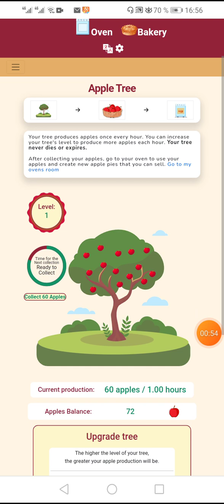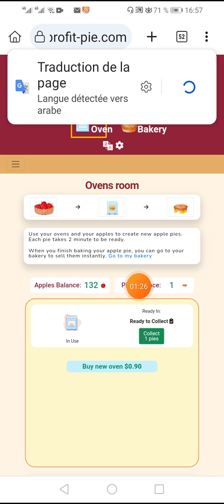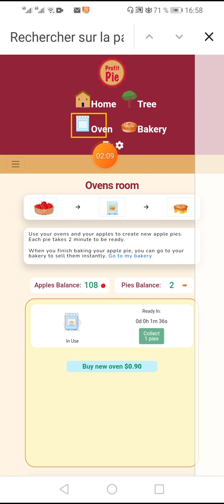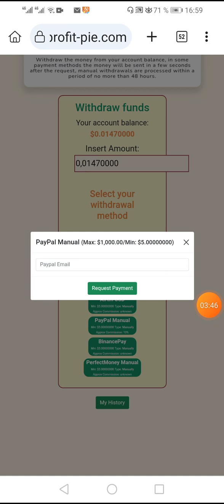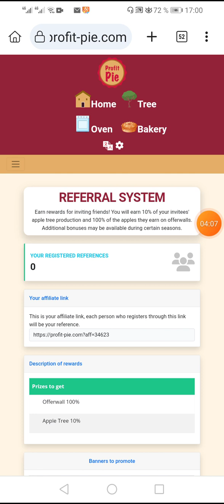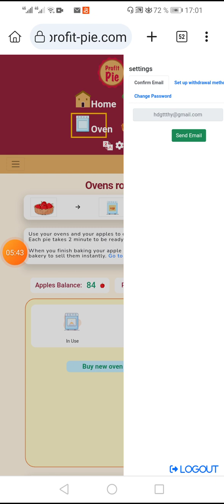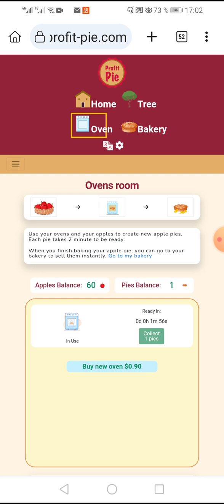الاستفادة من المنصات المجانية/استغلال الموارد المجانية للربح_كسب المال من الإنترنت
الاستفادة من المنصات المجانية/استغلال الموارد المجانية للربح_كسب المال من الإنترنت اتحقق الربح من المواقع المجانيه.،جمع المال بدون راس المال. كسب المال من الانترنت بدون راس مال من المواقع المجانيه. تحقيق الربح بدون مجهود، كيفيه النجاح من الربح من الانترنت💵💵💵ربط تسجيل طرق - استثمار - تعلم - استراتيجية - الاستمرارية - التسويق - الابتكار

لتحقيق النجاح في كسب الربح من الإنترنت، هناك بعض الكلمات المهمة التي يمكن توصيفها كأساس للنجاح. إليك وصل من هذه الكلمات:

1. طرق: يجب أن تتعرف على طرق مختلفة لكسب الربح من الإنترنت، مثل التجارة الإلكترونية، العمل كمستقل، الإعلانات، التسويق بالعمولة، إلخ.

2. استثمار: يحتاج النجاح في الربح من الإنترنت إلى استثمار الوقت والجهد في بناء أعمالك وتطويرها.

3. تعلم: يجب أن تكون جاهزًا للتعلم المستمر، حيث يتغير المشهد الرقمي باستمرار، وتحتاج إلى مواكبة التطورات واكتساب المعرفة والمهارات اللازمة.

4. استراتيجية: قبل البدء في أي نشاط على الإنترنت، يجب وضع استراتيجية واضحة تحدد أهدافك والخطوات التي ستتخذها لتحقيقها.

5. الاستمرارية: النجاح في الربح من الإنترنت يتطلب الصبر والاستمرارية. يجب أن تكون ملتزمًا بالعمل الدؤوب ومواجهة التحديات بإصرار حتى تحقق النتائج المرجوة.

6. التسويق: يجب أن تتعلم فنون التسويق الرقمي وكيفية الترويج لمنتجاتك أو خدماتك على الإنترنت لجذب العملاء وزيادة الربح.

7. الابتكار: استخدم الإبداع والابتكار للتفرقة عن المنافسة وتقديم قيمة فريدة للعملاء. كن مستعدًا لتجربة أفكار جديدة وتطوير منتجات وخدمات تلبي احتياجات السوق.

من خلال الجمع بين هذه العناصر والعمل الجاد، يمكنك زيادة فرص نجاحك في الربح من الإنترنت. ومع ذلك، يجب أن تتذكر أن النجاح يحتاج إلى وقت وجهد وتفانٍ، ولا يتحقق بدون مجهود من جانبك.
1. الربح من المواقع المجانية.
2. كسب المال من الإنترنت.
3. الربح بدون رأس المال.
4. التسويق بدون استثمار.
5. الربح من المحتوى المجاني.
6. العمل الحر على الإنترنت.
7. الربح بدون تكلفة مالية.
8. الدخل البديل من الإنترنت.
9. الربح بدون رأس مال بدءًا.
10. الاستفادة من المنصات المجانية.
11. الربح من الإعلانات المجانية.
12. استغلال الموارد المجانية للربح.
13. الربح من البرامج التابعة المجانية.
14. الربح من التجارة الإلكترونية بدون تكلفة.
15. استخدام الخدمات المجانية لتحقيق الربح.

هذه المصطلحات تعكس الاهتمام بكسب الربح من الإنترنت دون الحاجة إلى رأس مال كبير للبدء. يمكن استخدامها للبحث عن مصادر الدخل على الإنترنت التي تعتمد على الموارد المجانية المتاحة والاستفادة منها لتحقيق الربح. ومع ذلك، يجب أن نلاحظ أن الربح الكبير قد يستغرق وقتًا وجهدًا مستمرًا، وأنه قد يكون هناك بعض الاستثمارات الأخرى اللازمة لتحقيق النجاح على المدى الطويل